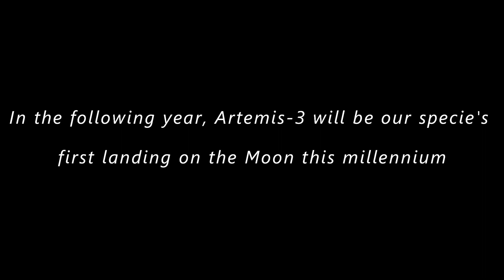The Future of Space Development - New Frontiers Trailer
The Futurist Foundation Space Team is here to present our vision for space exploration starting in the 21st century. This video serves both as a motivational piece and prediction of ours regarding space colonization, and as a general thematic overview for an upcoming project of ours where we focus on the stories of future astronauts and technicians embarking on missions to other planets.

Directed and written by Naeem England (Stellarator).
Narrated by Felix T.
Video Capture & Editing by Darion Brown (The Photo Guy).